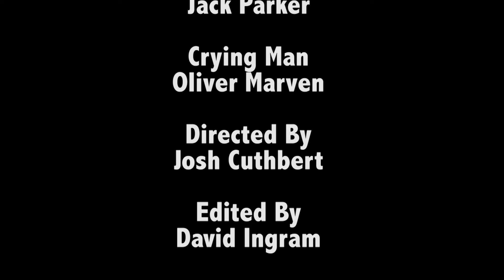Gone Too Soon - Short Film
New short film edited by myself as part of a college task to edit footage that I had not seen before the editing process.